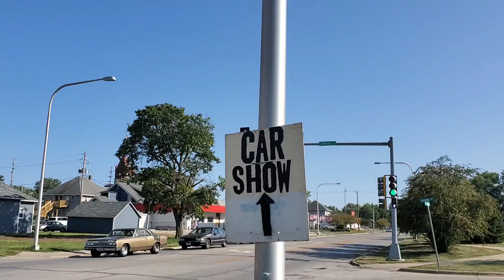Cars leaving the 2021 Red Oak Car Show in Red Oak, Iowa